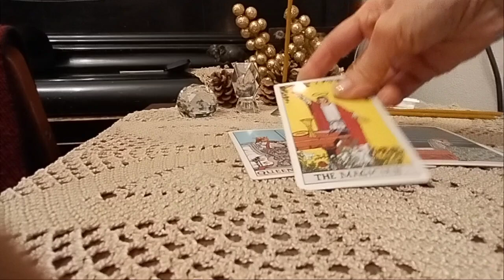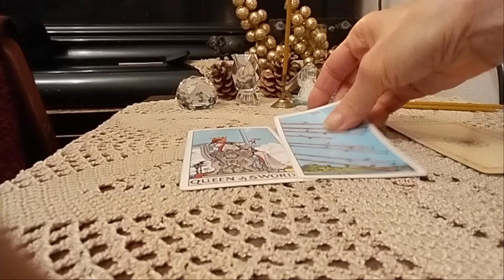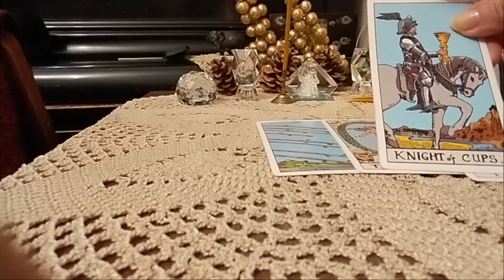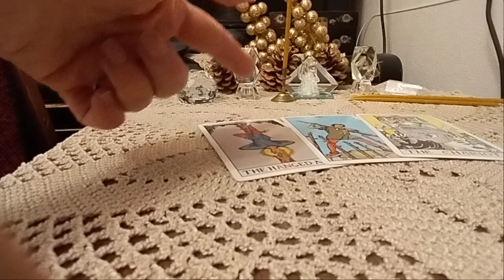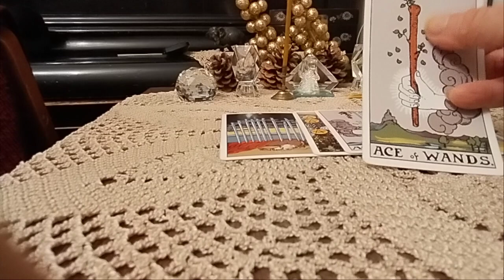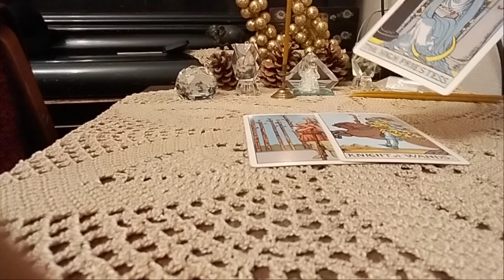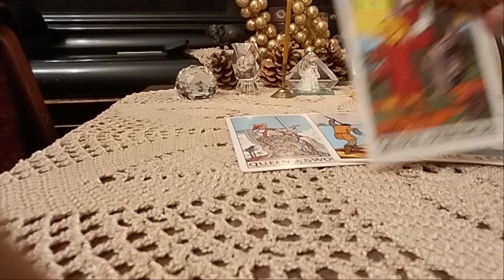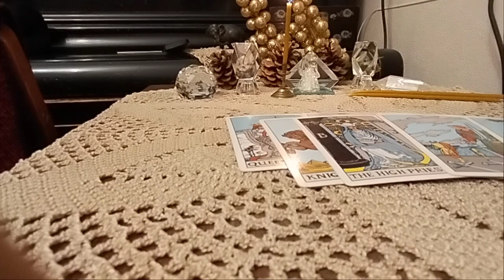ოთხშაბათი დღის პროგნოზი. პირადი საკითხი, ფინანსები, ჯანმრთელობა, ჩანაფიქრი - 2 ვარიანტი ✨🃏✨